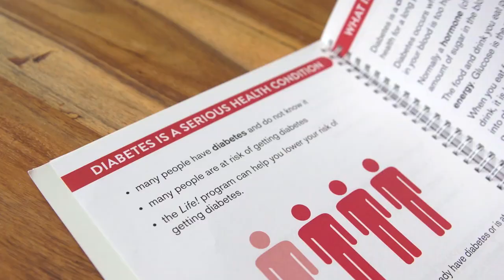Road to Good Health - Short Testimonial with Sharon Little